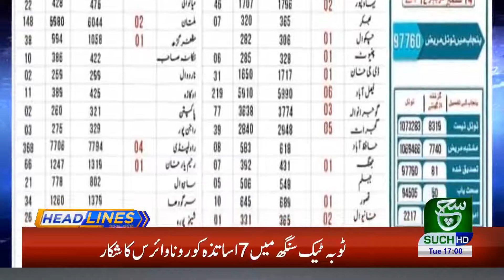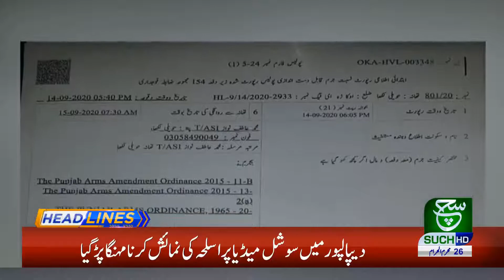Regional Headlines 05pm 15 September 2020